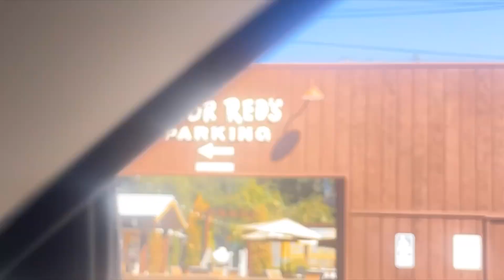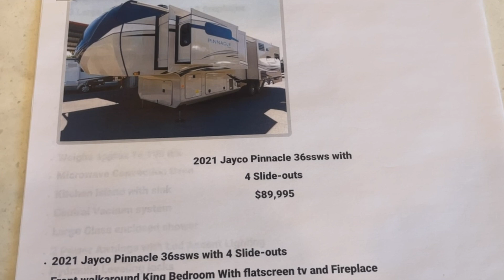Looking at RV Campers, Because I'm BORED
Hey Boo! Today, we're going to take a look at some RV Campers because I'm bored. But not just because I'm bored. I also really love camping. And I've gotten old enough to value comfort in the woods in a cushy RV Camper vs. a tent. So I guess it's more like planning for a potential future, but also because I was bored. Plus I really needed to get out of the house.

It’s Ant

Music Credits🎶

14:28 : Coi x No More Parties

JANGMI
Korean Chill Playlist | no copyright | aesthetic music

Business EM 📫 (Serious Inquiries ONLY plz)

   ⁉️F.A.Q⁉️
✨Canon PowerShot Digital Camera [G7 X Mark II] with Wi-Fi & NFC, LCD Screen, and 1-Inch Sensor - Black, 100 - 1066C001

✨iMovie

 What's your Sub. Goal?
  ✨100k?

 Things you strongly believe in?
✨Retail Therapy✌🏾, Equality & Love ♥️